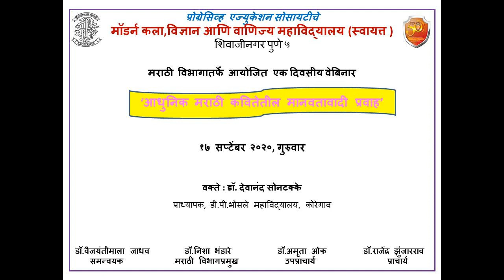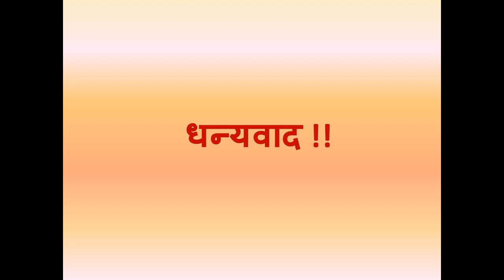आधुनिक मराठी कवितेतील मानवतावादी प्रवाह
प्रोग्रेसिव्ह एज्युकेशन सोसायटीच्या मॉडर्न कला,विज्ञान आणि वाणिज्य महाविद्यालय (स्वायत्त),शिवाजीनगर,पुणे-५ येथील मराठी विभागआणि मराठी वाङ्मय मंडळ आयोजित 'आधुनिक मराठी कवितेतील मानवतावादी प्रवाह' या विषयावर १७ सप्टेंबर २०२० रोजी एकदिवसीय वेबिनारचे आयोजित करण्यात आले. या वेबिनारमध्ये डी.पी.भोसले महाविद्यालय, कोरेगाव येथील मराठी विभागाचे प्राध्यापक डॉ.देवानंद सोनटक्के यांनी  'आधुनिक मराठी कवितेतील मानवतावादी प्रवाह'  या विषयावर  मार्गदर्शन केले .